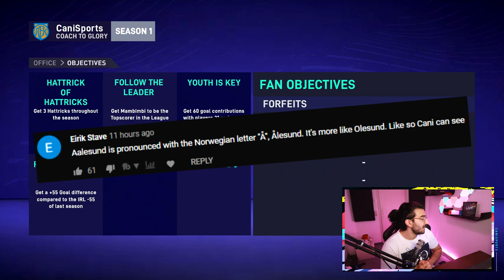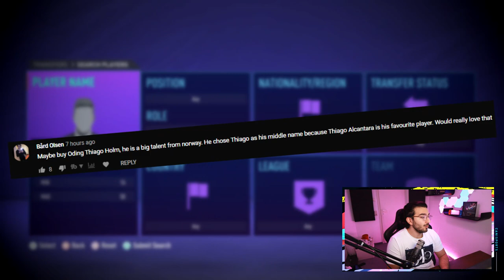BUYING THE FASTEST YOUNG WONDERKID! - FIFA 21 CAREER MODE COACH TO GLORY #3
In this Coach To Glory Series the rules are simple, we start at one of the worst Clubs in a Nation where I have never done a Career Mode in and we try and be successfull to attract new Job offers in bigger and better Leagues while also taking some of our beloved Players along us in the Journey to become the Best Coach in World Football!